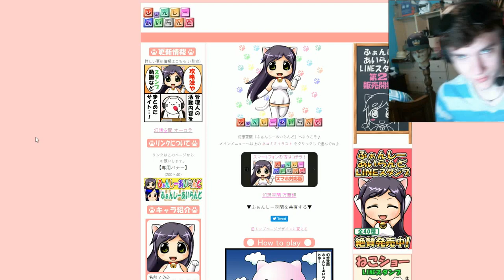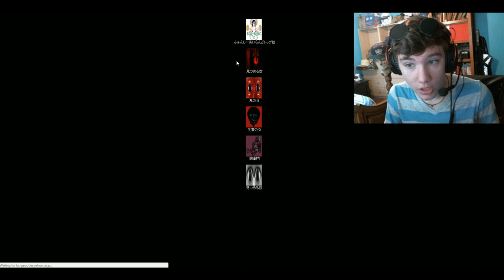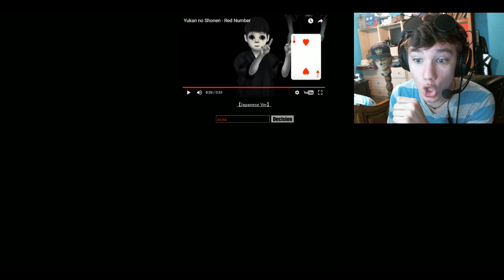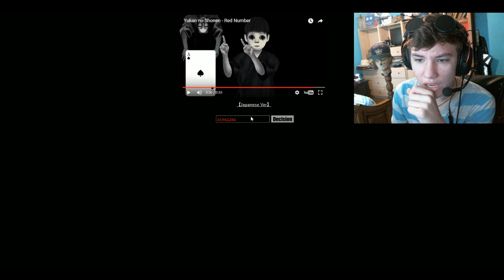HAVE I GONE "TOO" DEEP INTO LOMANDO.COM? | Lomando.com #3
deeper and deeper we go. lomando.com guys... lets do this